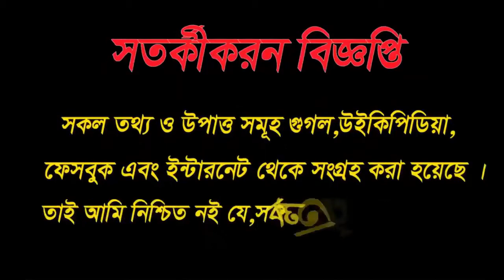Soham Chakraborty Lifestyle | Biography | Aged | Home | Car | Family | Unknown info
Soham Chakraborty (born 4 March 1984), is an Indian actor, producer, television personality and politician. He has appeared in more than 100 Tollywood films, as child artist ( Master Bittu ) and as male lead. He has earned numerous accolades, including Uttam Kumar Awards , BFJA Awards and Star Jalsha Entertainment Awards. Chakraborty has a significant following in West Bengal, Assam and other adjacent states in India and Bangladesh. He is a member of All India Trinamool Congress and the Vice President of All India Trinamool Youth Congress . He contested in 2016 West Bengal Legislative Assembly election from Borjora Constituency .